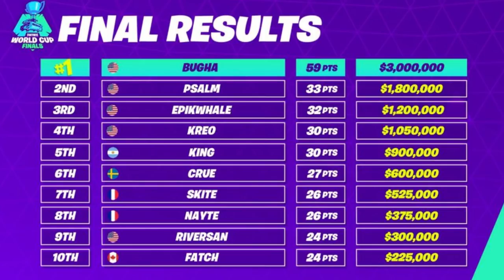FORTNITE - ATEMPORAL, RAGNAROK, VISITANTE e SKINS DE PASSES VOLTANDO?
Fala galera, Vagabbss aqui com mais um vídeo, e dessa vez falando algumas teorias e novidades sobre skin e passe de batalha da Temporada 10 do Fortnite Battle Royale. Espero que gostem :)